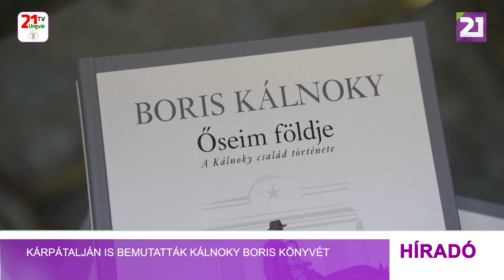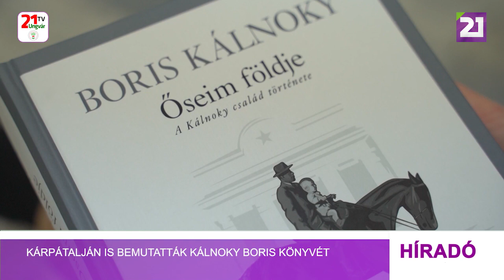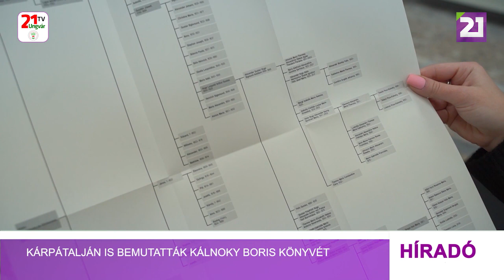Kárpátalján is bemutatták Kálnoky Boris könyvét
A Mathias Corvinus Collegium beregszászi központja az idei év szeptemberétől új épületben kezdhette meg a tanévet. Ennek köszönhetően az intézmény nagyobb teret kapott, ezáltal az elmúlt két hónapban lehetőségük nyílt arra, hogy több ismert anyaországi  előadót is meghívjanak. Legutóbb Kálnoky Boris, az MCC média iskolájának vezetője látogatott Kárpátaljára, hogy vidékünkön is bemutassa legújabb könyvét, melynek címe: „Őseim földje- a Kálnoky család története”. Az MCC média iskolájának oldalán közzétett bemutatkozásból megtudhatjuk, hogy Kálnoky Boris székely apa és sziléziai anya fiaként 1961-ben született Németországban. Miután szülei gyakran költöztek, ezért gyermekkorát Németországban, az Egyesült Államokban, Hollandiában és Franciaországban töltötte, hat különböző városban. A középiskolát Párizsban fejezte be, 1986-ban Hamburgban diplomázott politológiából, majd a Die Welt szerkesztőségében kezdett újságíróként dolgozni. Származása azonban hazahúzta és úgy érezte, hogy meg kell tanulnia anyanyelvi szinten a magyart és azt szeretné, hogy a gyerekei is tudjanak magyarul, ezért 1993-ban otthagyva felívelő karrierjét, Budapestre költözött. A kőröspataki gyökerű nemesi família, a Kálnokyak históriája végigkíséri a letűnt századok erdélyi, illetve osztrák-magyar történelmét. Kálnoky Borisban először akkor vetődött fel az ötlet, hogy könyvet ír családja történetéről, amikor erdélyi látogatása során rádöbbent ősei gazdag örökségére. A megjelentek érdeklődve hallgatták a szerző életútját és könyv megszületésének történetét. Nagy örömükre mindenki haza vihetett egy könyvet, amit Kálnoky Boris dedikált is nekik, a kígyózó sor pedig jól mutatta, mennyien szerettek volna néhány percet személyesen is beszélni a szerzővel. Kálnoky Boris életútja és az „Őseim földje” könyve hamar közel tudott kerülni a kárpátaljai magyarság szívéhez, hiszen az az üzenet, hogy járjunk bárhol a világon, fontos a hazatérés és a gyökerekhez való ragaszkodás, szinte minden itteni magyar lelkében megtalálható.